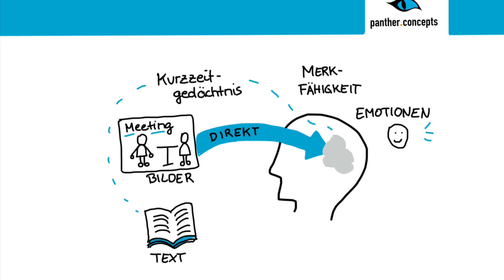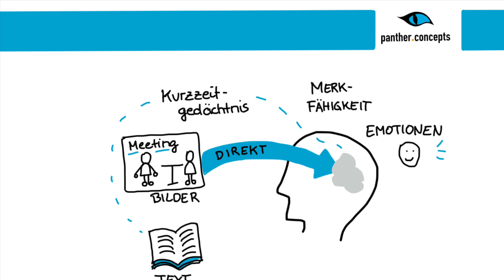Podcast S01/E01: Die Macht der Bilder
In dieser Folge erfährst du, wie ich zum Visualisieren gekommen bin, wo in unserem Alltag Bilder verwendet werden und warum Bilder für unser Gehirn wichtig sind.